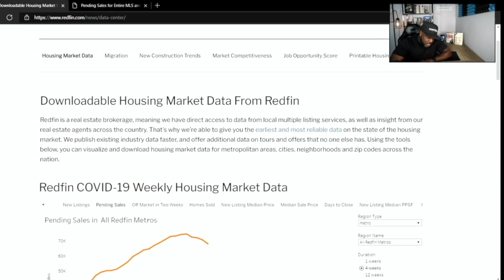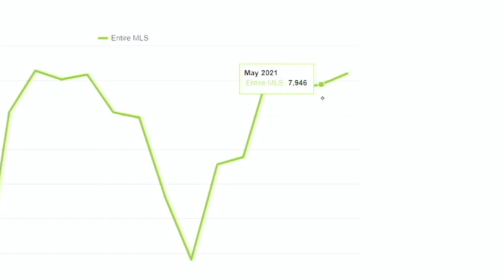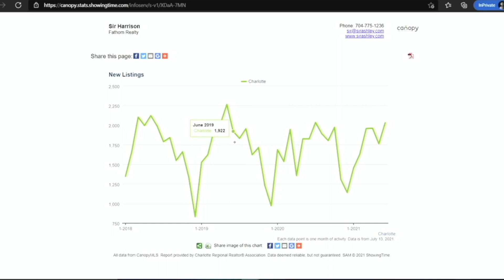July 2021 Charlotte Market Update | Different from the Norm?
⭐SEARCH ALL THE CHARLOTTE AREA SCHOOLS in a handy, thorough manual

⭐Here is an in-depth Step by Step Guide to Buying a House in 2021 & Get FREE Downpayment Money

You should move to Charlotte and begin enjoying the Charlotte NC life? Then this video is for you. See, Moving to Charlotte or Charlotte NC , and Living in Charlotte NC, are two different things . Why Charlotte North Carolina and Why the Charlotte NC Life ? As the go to Real estate agent and Charlotte realtor, I, Sir Ashley get asked this question multiple times a week. These are the top reasons you should move to Charlotte.

So Come and Visit Charlotte !

IMPORTANT BUYER'S ALERT - Do not reach out to any Builder directly, either  through their Online or Onsite agents without a Buyer Agent, as they may not allow us to serve you at their expense. Having an agent represent your interested during the new construction process is absolutely FREE for you, so dont let any builder take this away from you!

Real Estate Agent with Harrison REI Powered by Fathom Realty LLC